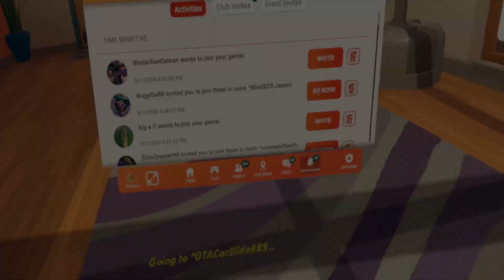The old man gets turned in to a banana man on RR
The same kids that made me chicken man made me banana man the next day lol.